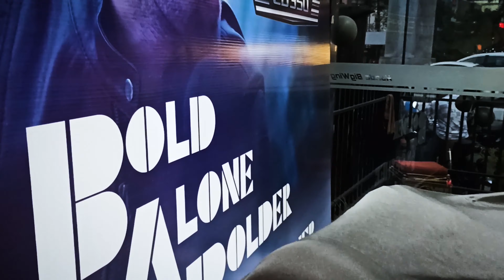Honda CB350 Launch in Kolkata | Is it Worth Switching from Highness? 1st Ride Review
Recently the brand new Honda CB350 was launched in one of the Bigwings in Kolkata where I was invited. Enjoyed the Launch and at the same time got to experience the bike by riding it 1st time and thus I got to know the differences from my Black Beauty Honda Highness CB 350.
In this video my Impression on the looks, engine, ride quality everything is shared. Hope you will like it.
You can view my other videos here